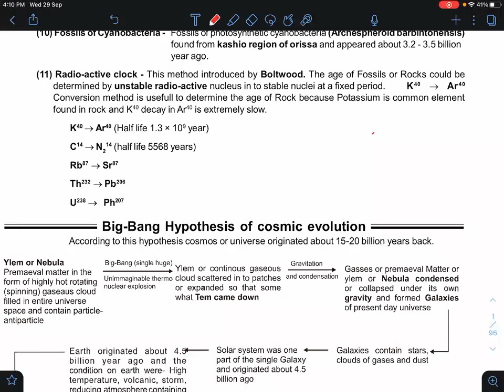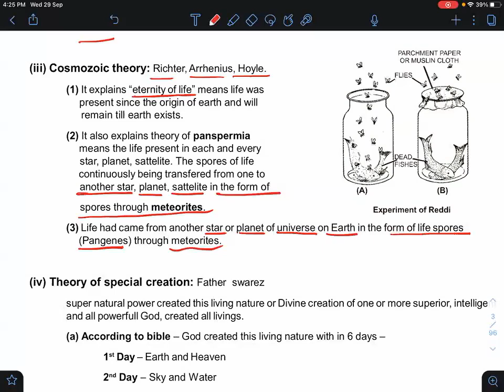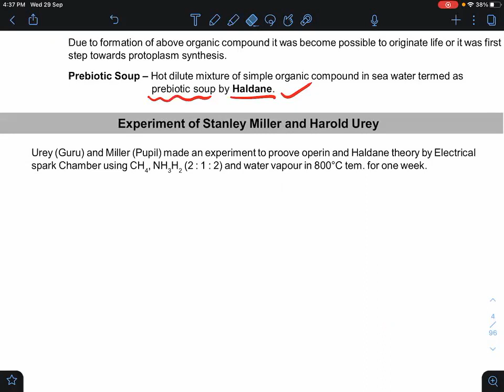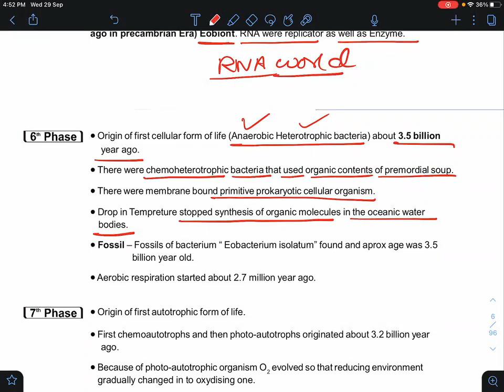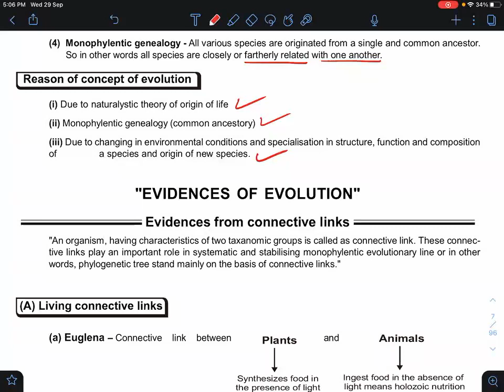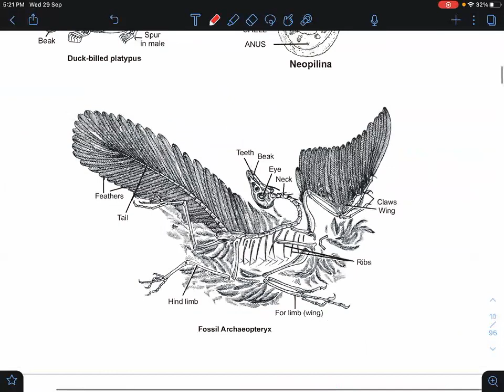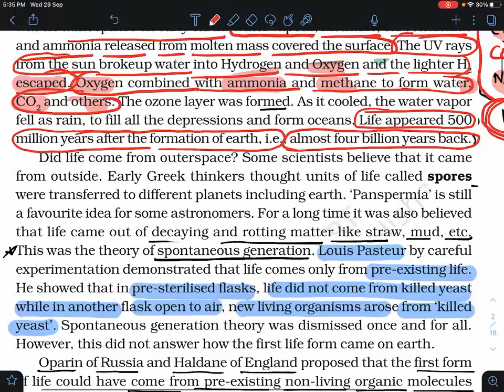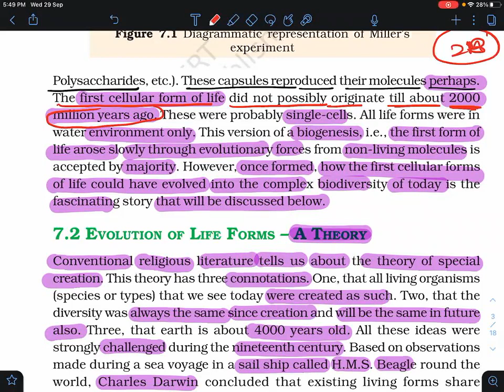Evolution,Lecture No-1,12th,Orange + Green + Yellow House(21-23),Date-29-09-21,By-Satish Petkar